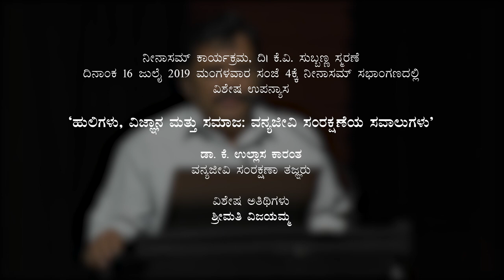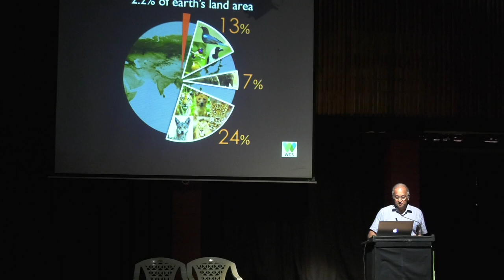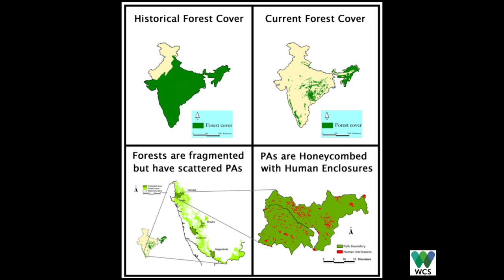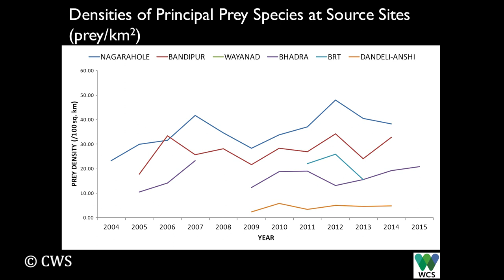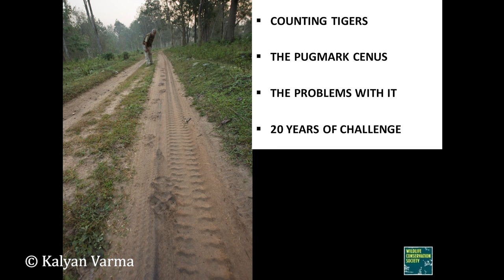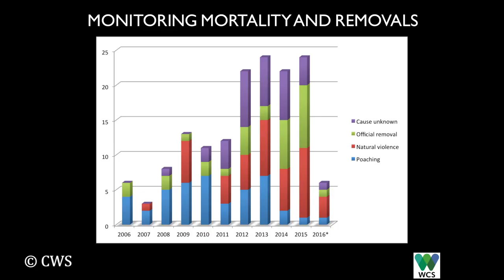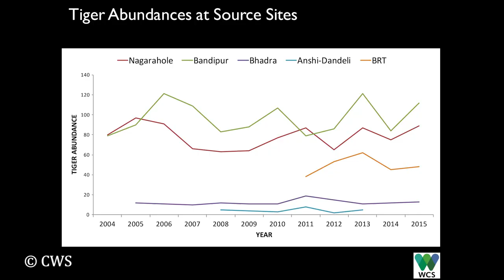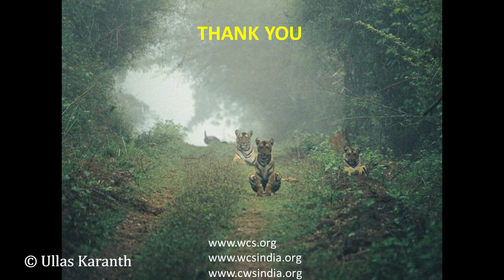K.V.Subbanna Smarane -Special lecture by Dr.K. Ullas Karanth |ಕೆ.ವಿ.ಸುಬ್ಬಣ್ಣ ಸ್ಮರಣೆ- ಉಲ್ಲಾಸ್‌ ಕಾರಂತ್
ನೀನಾಸಮ್ ಕಾರ್ಯಕ್ರಮ
ದಿ| ಕೆ.ವಿ. ಸುಬ್ಬಣ್ಣ ಸ್ಮರಣೆ
ಜುಲೈ ೧೬, ೨೦೧೯
ವಿಶೇಷ ಉಪನ್ಯಾಸ: ಡಾ. ಕೆ. ಉಲ್ಲಾಸ ಕಾರಂತ
ವಿಷಯ: ಹುಲಿಗಳು, ವಿಜ್ಞಾನ ಮತ್ತು ಸಮಾಜ: ವನ್ಯಜೀವಿ ಸಂರಕ್ಷಣೆಯ ಸವಾಲುಗಳು
ಅತಿಥಿಗಳು: ಶ್ರೀಮತಿ ವಿಜಯಮ್ಮ

Ninasam Program
K V Subbanna Memorial Program
July 16th 2019
Special Lecture : Dr. K. Ullas Karanth
Subject : Tiger, Science and Society : challenges of Wild life Conservation
Guests : Smt. Vijayamma